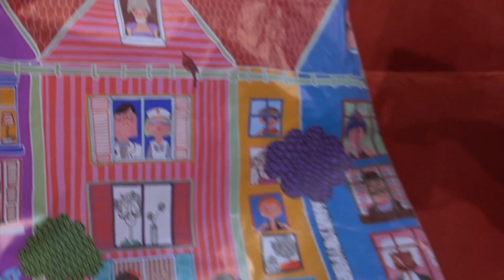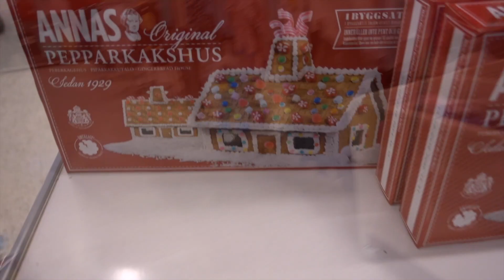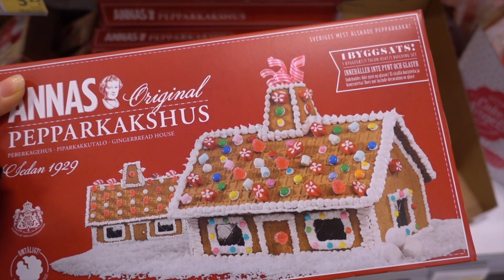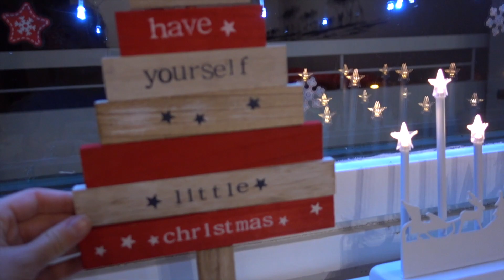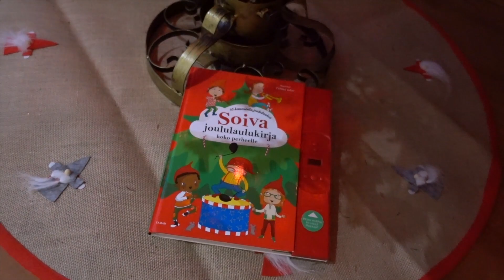Vlog Мастер-класс для детей / Украшаем елку / Гуляем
Спасибо за пальчики "вверх" и ваши комментарии!

Всем привет!

Мы молодая семья, которая живет в Финляндии - в стране тысяч озёр, саун и оленей.

Мы снимаем видео о нашей жизни, приключениях, семье и делимся с вами тем, что окружает нас. Victoria and Family состоит из 3 человек: Виктория - студентка, мама и жена, и человек, который любит вдохновлять и мотивировать окружающих ЖИТЬ, ЛЮБИТЬ, ТВОРИТЬ; Егор - молодой предприниматель, папа и муж, а также человек, который неустанно идет к своей целе  и подает пример остальным; Дэниел - четырехлетний активный малыш, который ходит в детский садик и обожает играть с машинками, а также очень быстро учит финский язык; Айрисёнок - кошка 7-ти лет от роду, которая любит личное пространство, поесть и посидеть на наших коленях.

Давайте дружить и общаться, спасибо что вы с нами!

i n s t a g r a m - victorina2288
f a c e b o o k - victoria and family
p e r i s c o p e - victorina2288